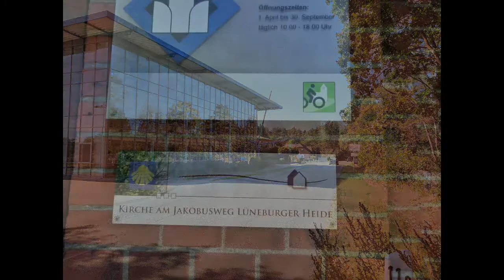Bildergalarie Spaziergang Hermannsburg, Unterlüss in der Südheide